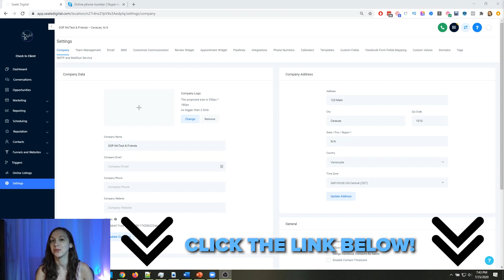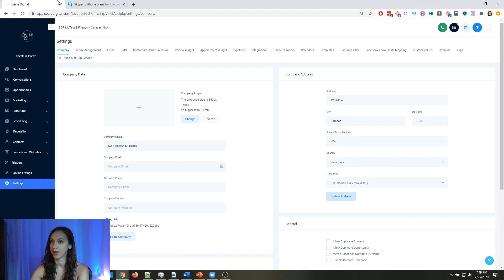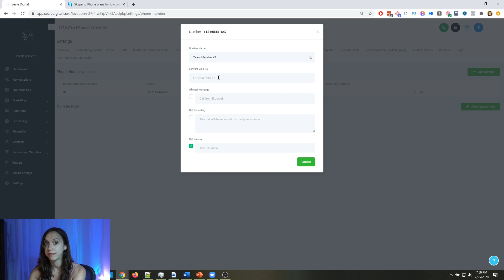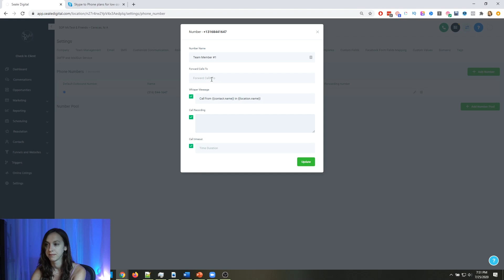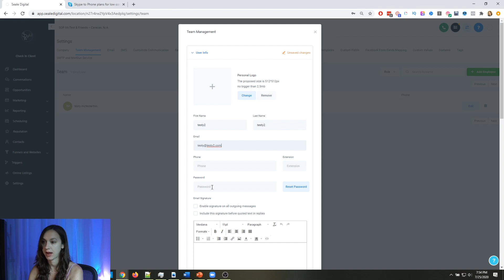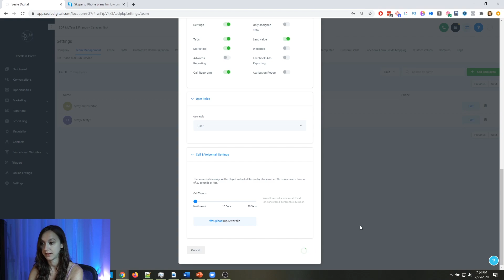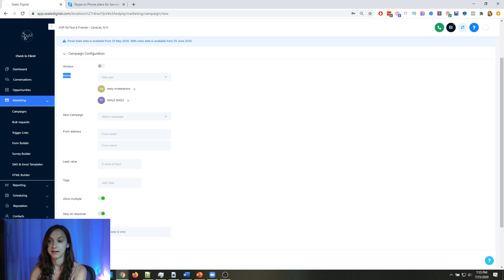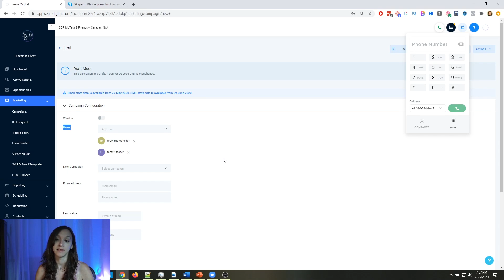Gohighlevel Round Robin for Sales Teams & Appointment Setters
Learn how to set up sales teams and round robin in Gohighlevel so you can distribute leads to your whole team! Also learn how to forward phone numbers to an international team. *SHOW MORE*

Replace the 100's of tools you use with ONE software. This Gohighlevel sales team tutorial is the quick & easy way to set up round robin campaigns in 10 minutes or less!

If you already have a GHL account, you can still get the course and template here!

0:00 Introduction
0:39 Set up phone system
1:35 Set up phone numbers
3:43 Set up Team Accounts
6:44 Set up campaigns
7:05 Round Robin
8:20 How to dial out